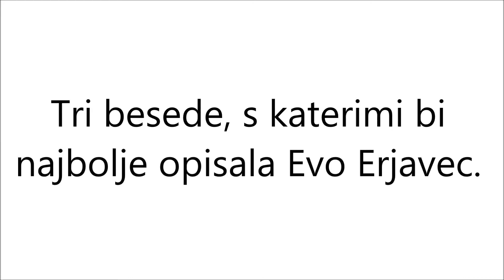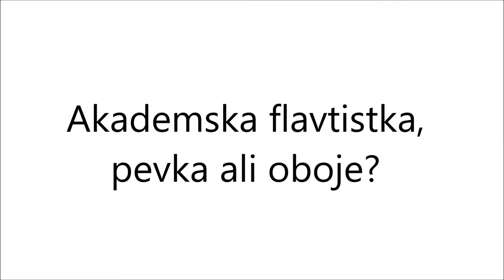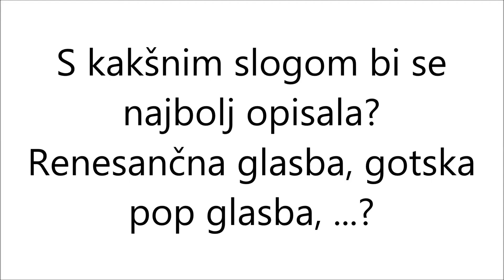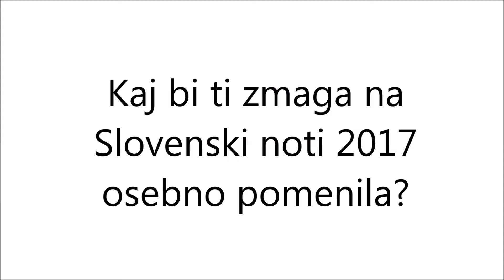SLOVENSKA NOTA 2017: Eva Erjavec (intervju)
Na Slovenski noti 2017 se bo konec letošnjega poletja za zmago potegovala Eva Erjavec.